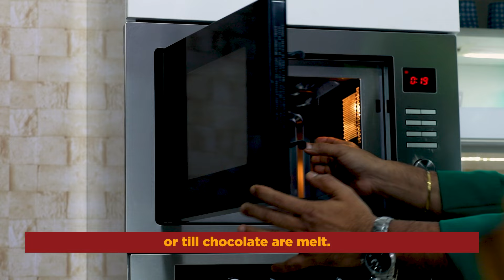Chocolate Pani Puri | चॉकलेट पानी पूरी | Chef Harpal Singh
The traditional recipe of Pani Puri has been prepared with the taste of chocolate. In this, Pani Puri has been coated with chocolate and instead of spicy water, sweetened water has been made by dissolving rose syrup in milk. Puri is served filled with sweet boondi and chocolate syrup. It is a street food full of sweetness.

Ingredients      Method
Golgappa (Pani puri)    4-5
Rose syrup      2 tbsp
Sweet Boondi     4-5 tsp
Chocolate syrup     4-5 tsp
Chocolate vermicelli    for garnish

Method:-
1. Take puris and using your thumb make a hole on top.
2. Take dark compound chocolate and microwave it for 30-40 sec. or till chocolate are melt.
3. Take puris and coat it with the melted chocolate and refrigerate it for 4-5 minutes.
4. Mix together milk and rose syrup in a bowl and keep it aside.
5. Take shot glasses and pour the prepared milk in the glasses equally.
6. Place the chocolate coated puri on top of the glass.
7. Fill it with the Boondi and pour chocolate syrup.
8. Sprinkle some chocolate vermicelli on top and serve.